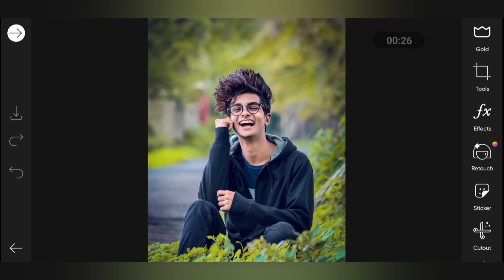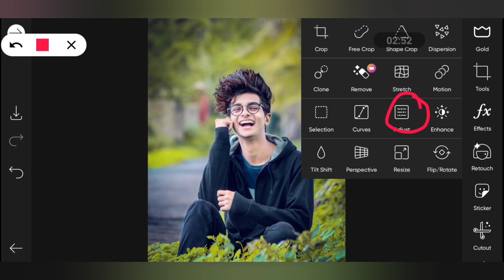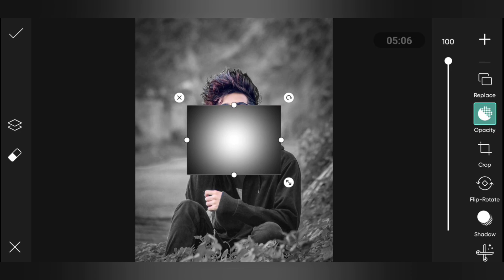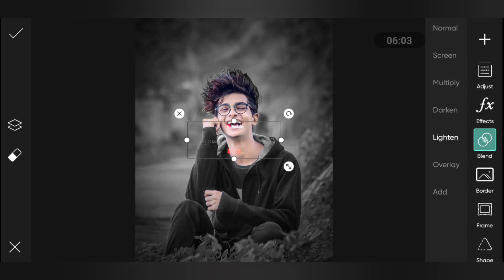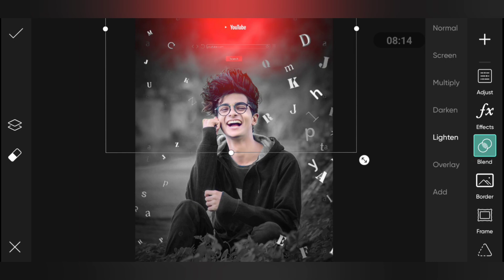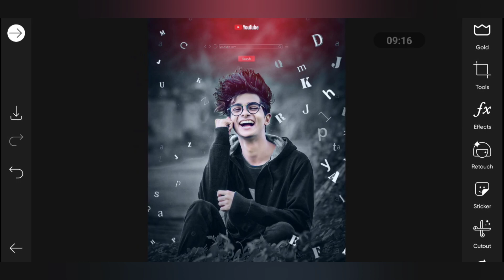Picsart viral alphabet photo editing | Instagram viral photo editing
1. Photo editing PicsArt
2. PicsArt Tutorial
3. PicsArt photo editing
4. Lightroom photo editing
5. Autodesk photo editing
6. Snapseed photo editing
7. Editing Tutorial
8. Photo editing